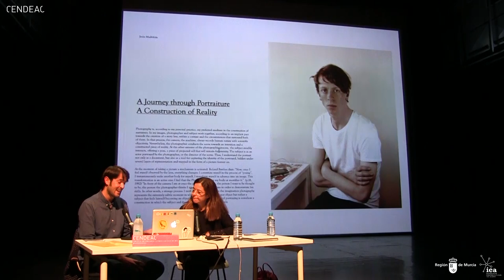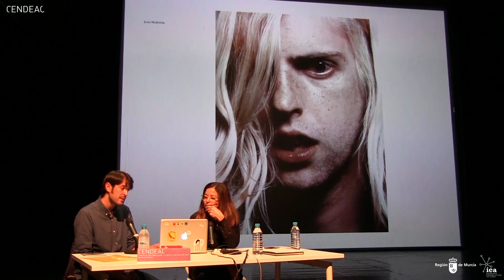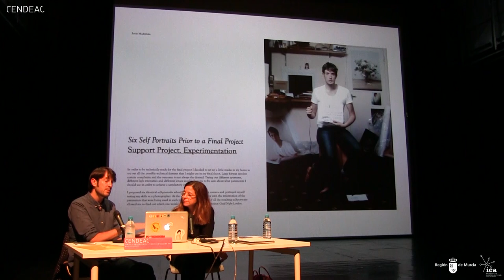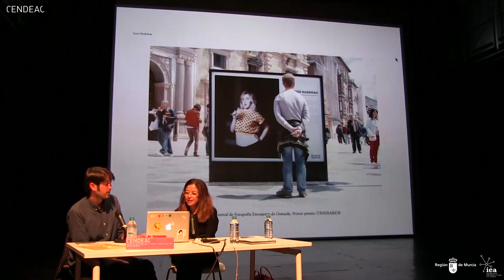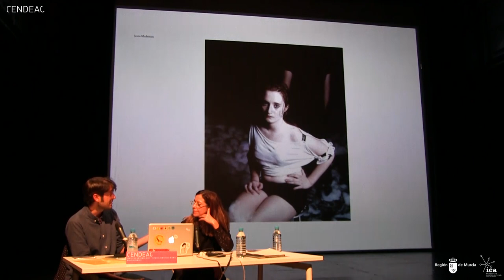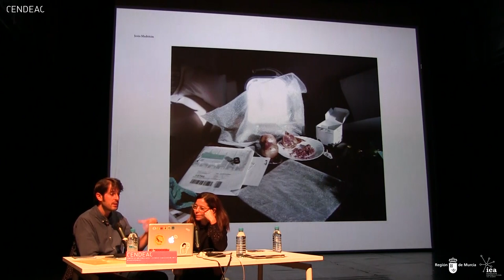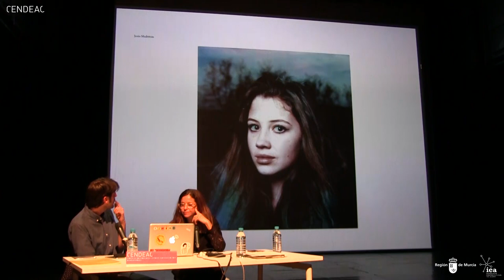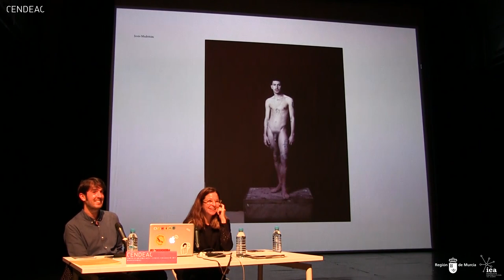Jesús Madriñán en conversación con Pepa González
FULL FRAME_ 2018

Jesús Madriñán conversa con Pepa González sobre:

1.-  Sus comienzos en el mundo de la fotografía, un recorrido por el retrato. Los primeros bocetos, “Looking for Something”
2.- El paso del digital al analógico. Los primeros intentos con la cámara de gran formato. “Heaven London” como primer acercamiento a la cámara de gran formato
3.- Bocetos, intentos y descartes… qué pasa con los proyectos que no llegan a buen puerto
4.- Su primer gran proyecto: “Good Night London”, cómo se va gestando. Querer es poder.
5.- El segundo proyecto, “La Finca”. Cómo surge este proyecto, desde dónde, qué lo inspiró.
6.- El tercer proyecto, “Boas Noites” como una manera de volver a mi tierra y entender qué hacen los jóvenes de mi generación.
El libro: “Boas Noites”. Por qué surge la idea de este libro. Cuál fue el proceso.

7.- La experiencia en Roma y “Dopo Roma”, volver a las andadas. La experiencia de retratar la fiesta nocturna por el mundo.
8.- Compaginar trabajo artístico con la vida real. De qué vive un fotógrafo.

CENDEAC / Murcia / 25 de octubre de 2018